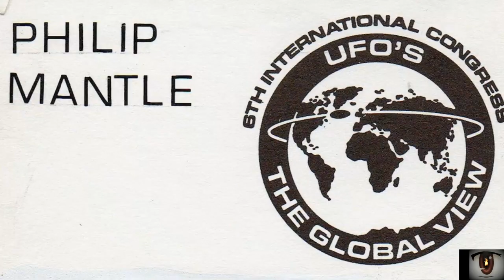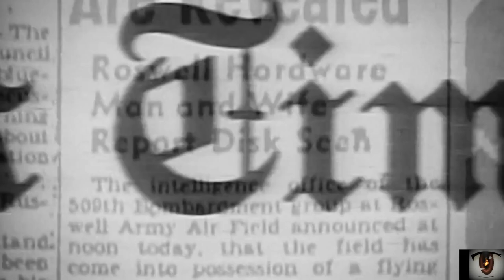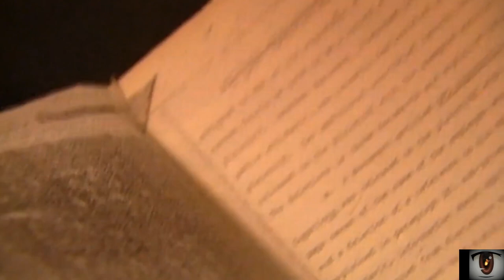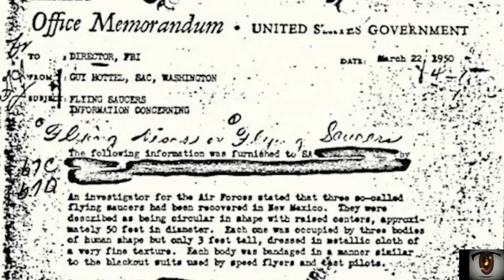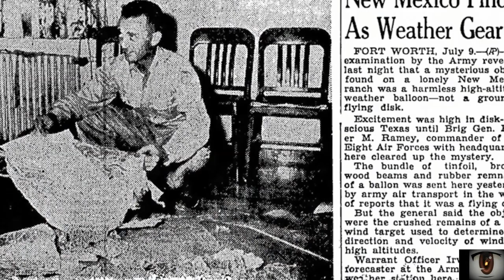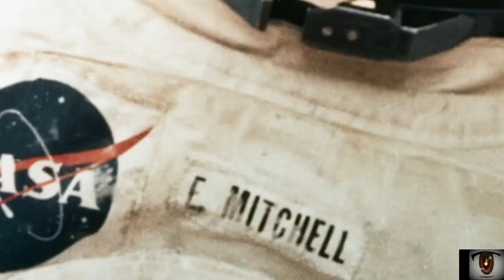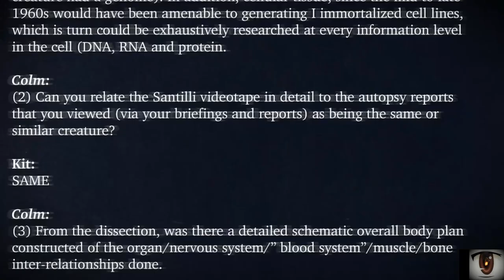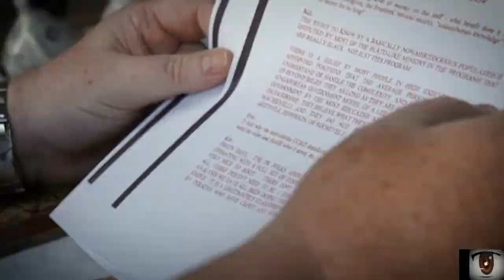The Roswell UFO Conspiracy - Unlocked